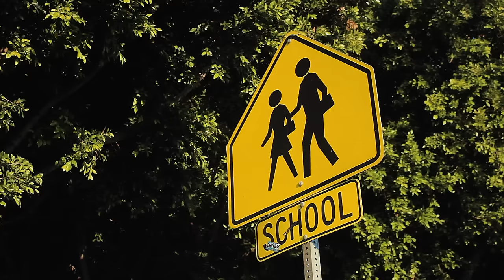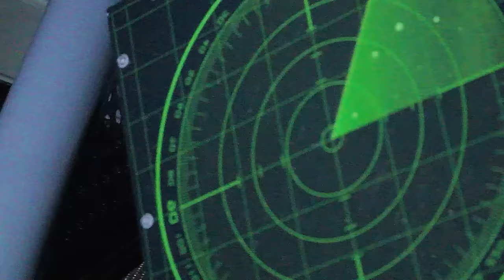LIL DARKIE - YEAR OF THE CAP (PROD. SOLSA) (MUSIC VIDEO)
i don't smoke cigarettes